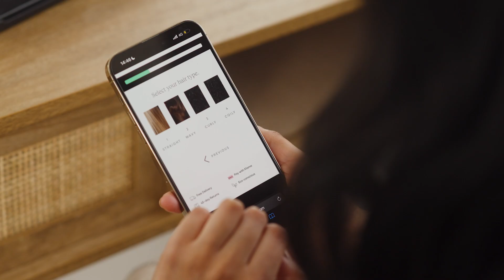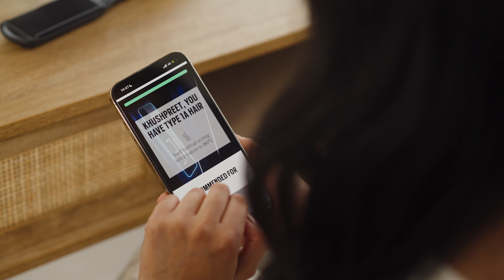Frankie's Nine | Episode Four | Khushpreet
Embracing cultural differences with Khushpreet.

Feeling like her long, thick black hair was unrepresented when she was younger, Khushpreet hopes to inspire all women and girls to embrace their natural hair type and be confident in who they are.